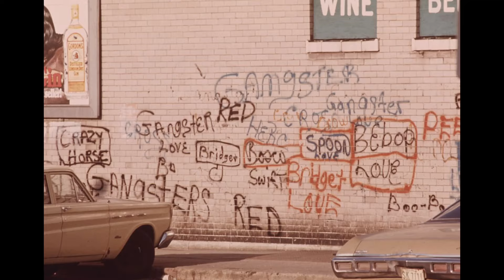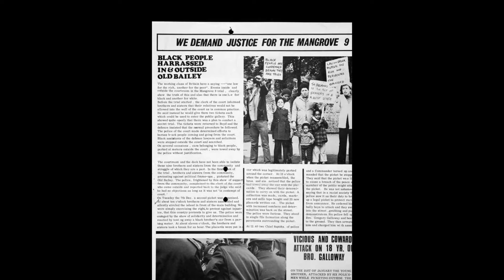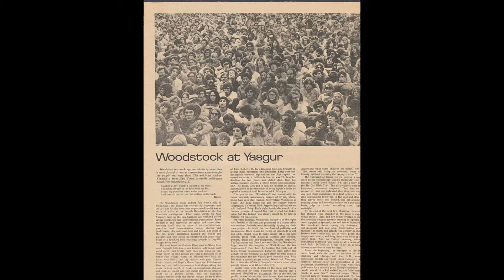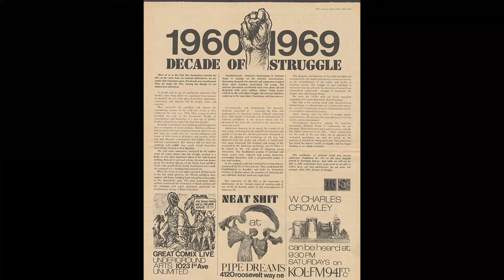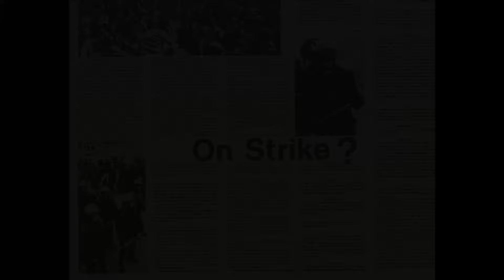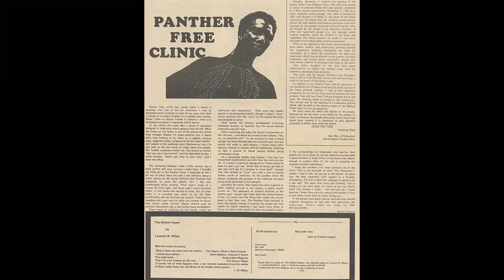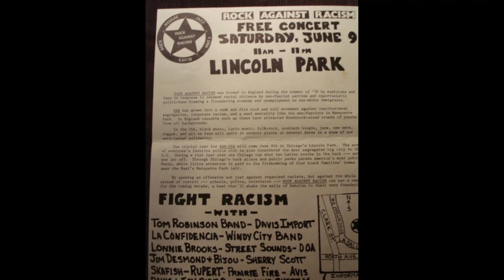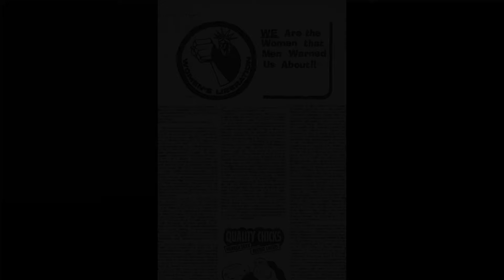What Life Was Like in 1970s: The Decade that Revolutionized Music and Culture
Step back in time to the 1970s, a decade of transformation that forever changed music and culture. From the rise of disco, rock, funk, and punk to the birth of hip-hop, we’ll explore how these genres shaped the soundtrack of a generation. Join us as we dive into the iconic music festivals, rebellious counterculture movements, and the political landscape that defined the era. Learn how artists broke boundaries and reflected the changing attitudes of society, making the 70s one of the most revolutionary decades in music and culture. Get ready for a nostalgic journey into the grooviest decade!